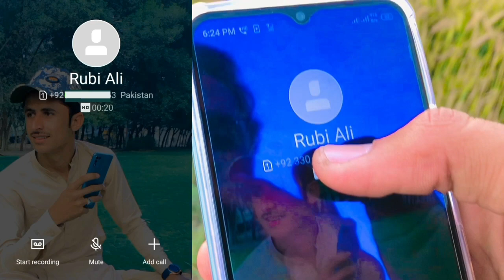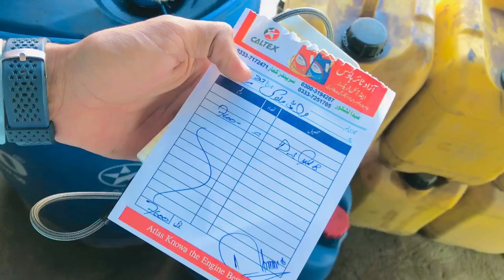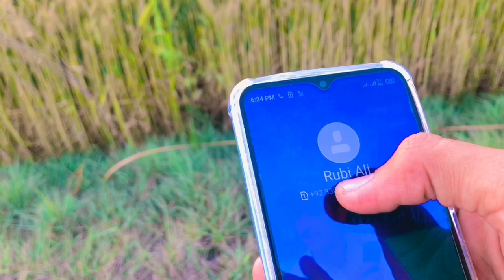Aaj Rubi Ali na call pa ya sab q bataya 😱🤤😜dailyvlog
Aaj Rubi Ali na call pa ya sab q bataya 😱🤤😜